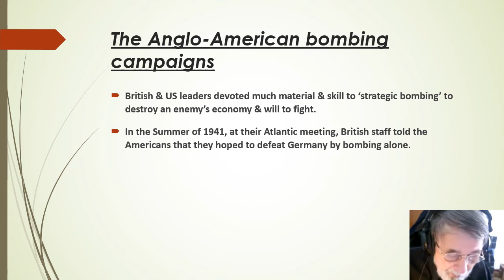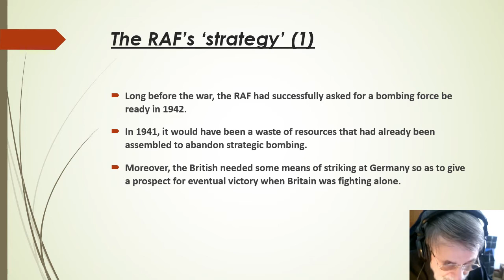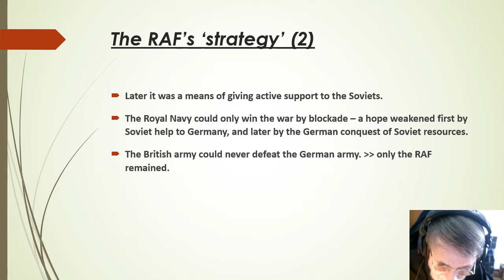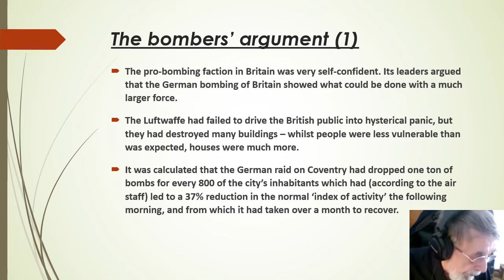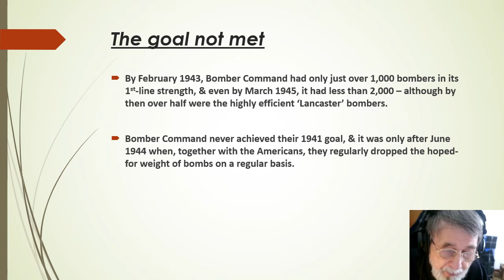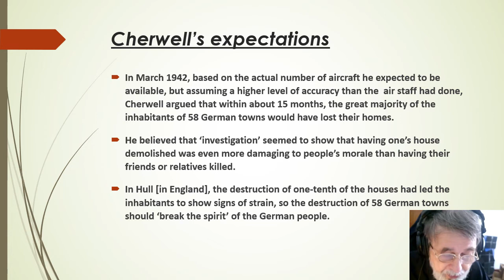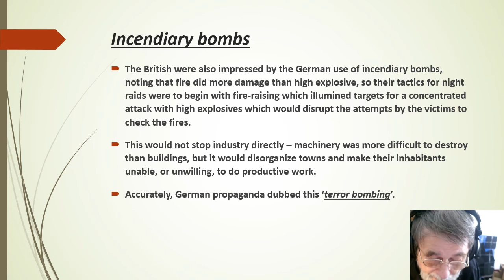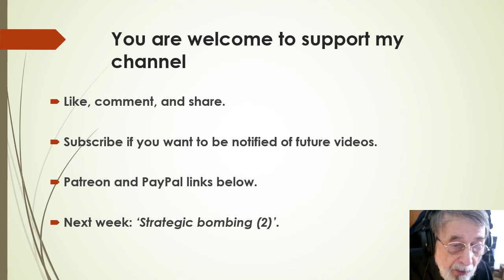Strategic bombing (1) (WW2 Parker 10a)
Part 1 of a summary of Ch. 10, R. A. C. Parker. The Second World War: A Short History. Rev. ed. Oxford: Oxford University Press, 1989.